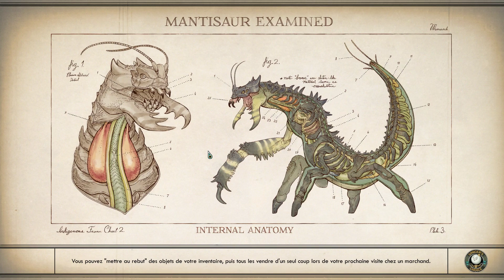The Outer Worlds 11 - Apporter moi de l'insecticide!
On est partit pour un nouveau LP sur le nouveau jeu de Obsidian, ceux qui on fait le fabuleux "Fallout New Vegas".

Voyons voir si la nostalgie de celui-ci est présente dans l'univers Spacepunk de The Outer Worlds!

Il s'agit d'une rediff de live, donc si vous entendez des truc bizarre durant le LP ne vous inquiétez pas tout est tout a fait normal :D